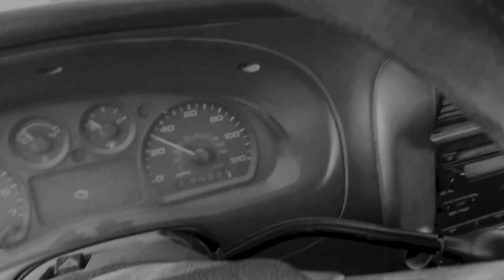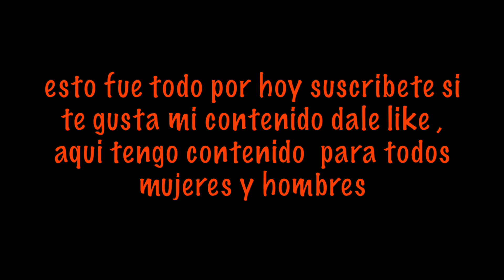UN DIA CONMIGO EN EL CAMPO | SE PONCHO EL TRACTOR 4455 JOHN DEERE :( | QUIEN QUIERE REGAR ???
SI TE GUSTO EL VIDEO AYUDAME DANDOLE UN LIKE Y COMPARTIENDO  PA QUE SE ACUERDEN DE SUS VIEJOS TIEMPOS